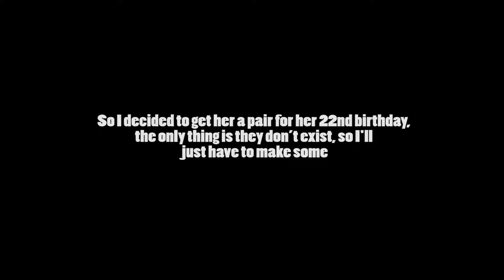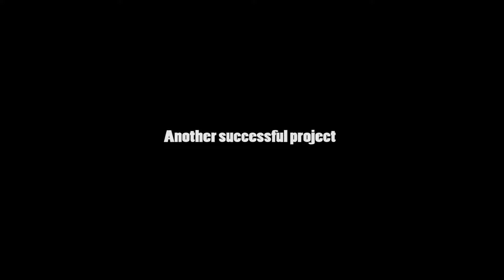The Golden Shoe's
What started with a meme ended in reality. The golden shoes is a story from a friends birthday which started after a night out many months ago and recently came to an end. It's a story with laughter, happiness and a really ugly pair of shoes. I hope you all enjoy. Disclaimer the music used in this video is not mine, here's a link to the original piece.